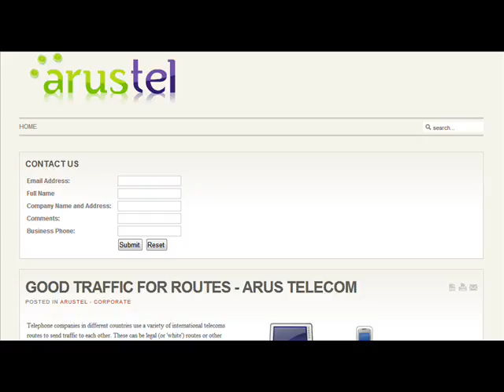GOOD TRAFFIC FOR ROUTES - ARUS TELECOM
Telephone companies in different countries use a variety of international telecoms routes to send traffic to each other. These can be legal (or 'white') routes or other arrangements the industry calls grey routes, special carrier arrangements, settlement by-pass and other euphemisms.A white route is, in the telecommunication business, is a route where both source and destination are legal termination. This is opposed to a black route, which is a route that is illegal in both ends. Also common in telecom (especially Voip) is the term grey route, which defines a route that is legal for one country or the party on one end, but illegal on the alternative end.Voice calls can be compressed and packaged into voice over Ip packets and sent over the public Internetor a more direct IP-bas data link, thus by-passing the conventional telephone routes into a country.A carrier receives calls in country A, turns them into IP packets using an IP gateway device and sends them over the Internet to another carrier or ISP in country B, which re-assembles the voice call and sends it out from a PBX. The cost to the carrier is the cost of a local call in the receiving country, not of an international call in the sending country.